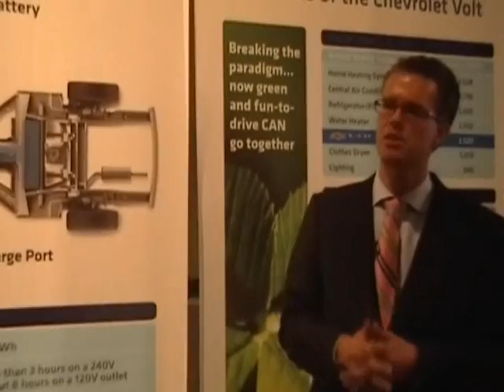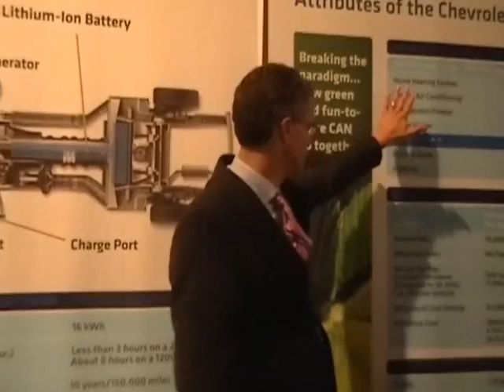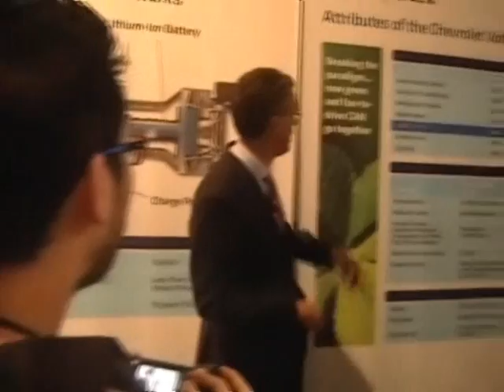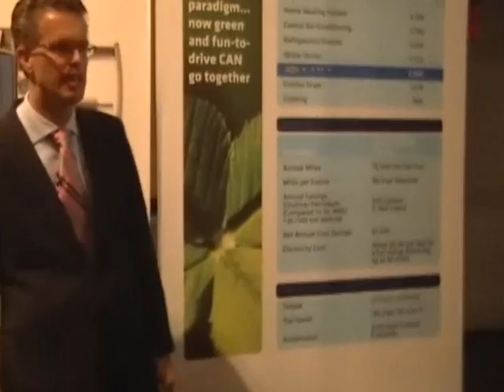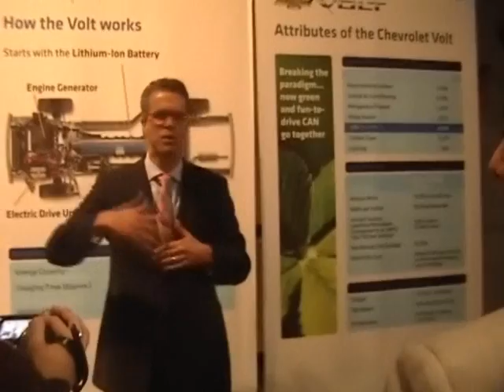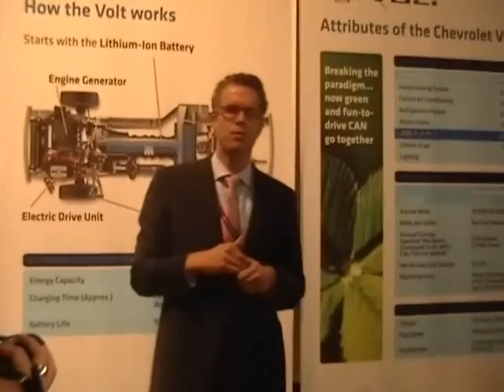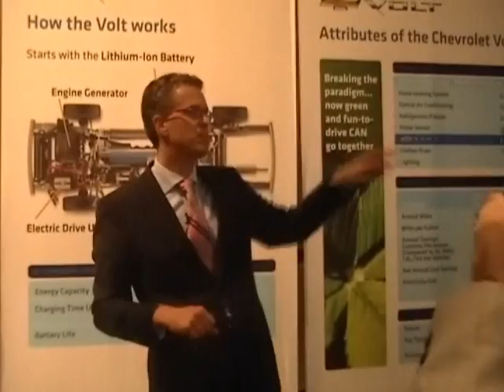Frank Weber Volt 3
Former Volt vehilce line director Frank Weber discusses the Chevy Volt electric car.